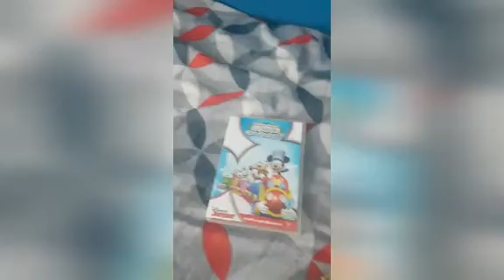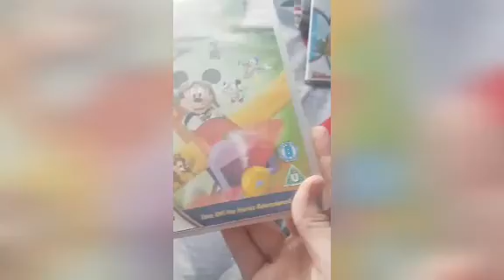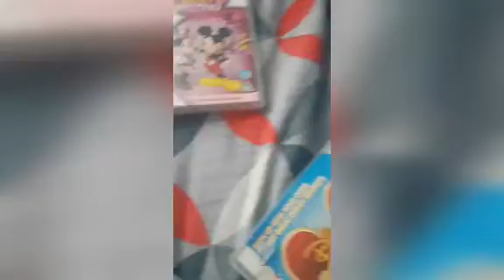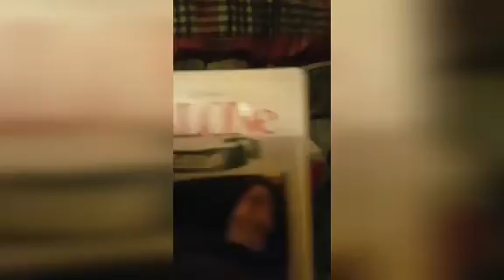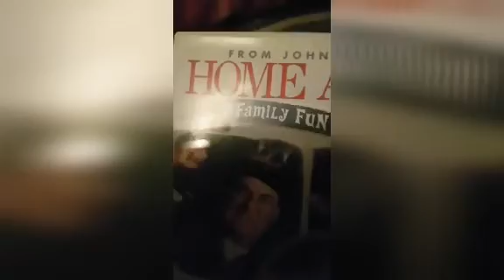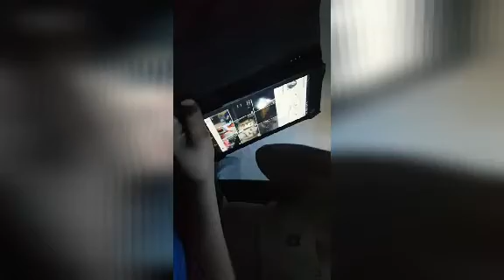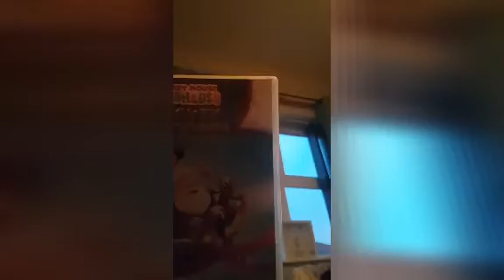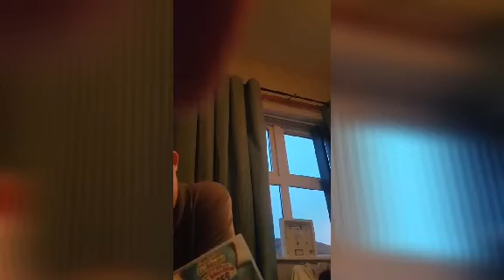Volgs The Complete SEASON 1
From August 4th 2018 To June 10th 2019
All Season 1 Episodes
1 My Mickey Mouse Clubhouse DVD Collection  (00:00)
2 It Is Near (03:43)
3 Home Alone Family Fun DVD Review (06:43)
4 Getting New Ideas For 2019 (09:13)
5 Deleting My Oh Toodles And Mystery Mouseketools
Videos (15:53)
6 Help Me Get New Ideas  (16:40)
7 Help Me Get More Subs (31:26)
8 My Brand New Recording Set  (35:16)
9 My Second Mickey Mouse Clubhouse DVD Collection (36:44)
10 Mickey And Pluto To The Rescue DVD Walkthrough  (42:11)
11 Stealing My Content (43:41)
12 Here Is My Pug (46:23)